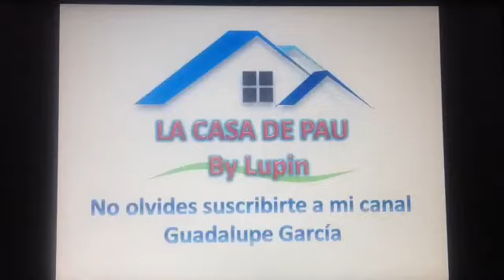Arco con globos técnica Espiral